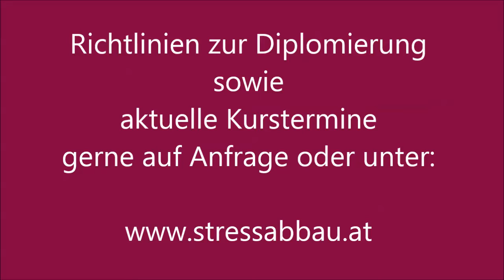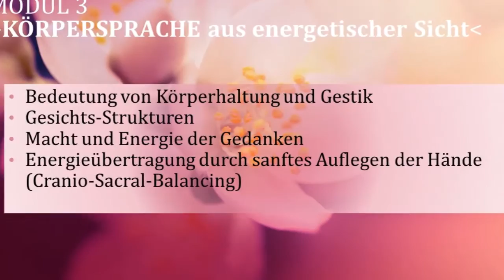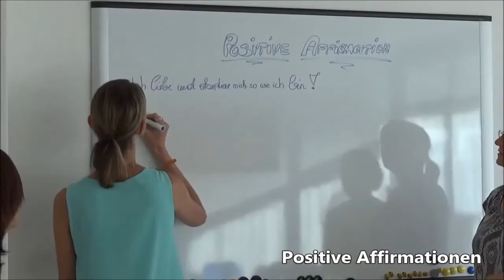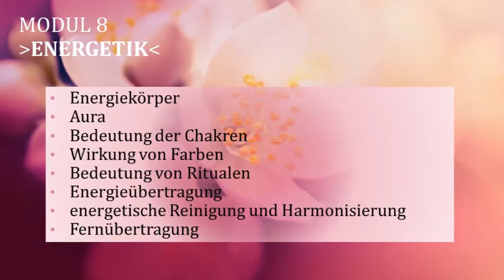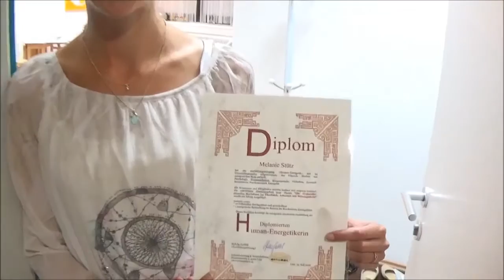Diplomlehrgang Humanenergetik Teil1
Diplomlehrgang Human-Energetik / Teil 1
Informationen über den interssanten Ausbildungskurs